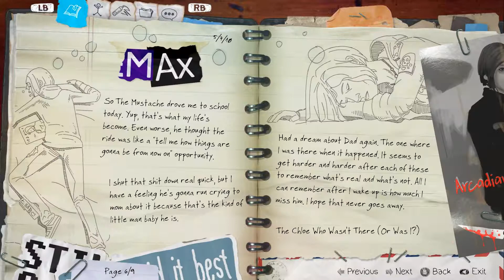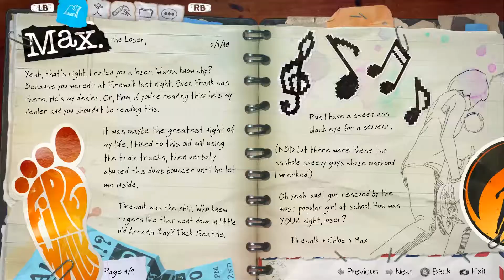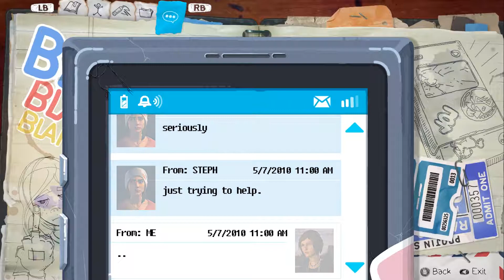Ed Plays Life is Strange: Before the Storm Episode 1: Awake | #5 | PC